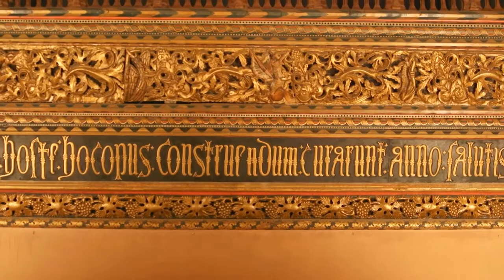Esto es otra historia - La Aljafería - El salón del trono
Esta Sala del Trono, era el recibidor de los Reyes Católicos, aquí recibían y atendían a la población, y por eso que sea tan espectacular, no es casualidad. El poder cristiano debía superar al musulmán, y estos eran buenos decorando. El caso es que esa competitividad nos ha dejado en herencia este salón de Palacio Renacentista.